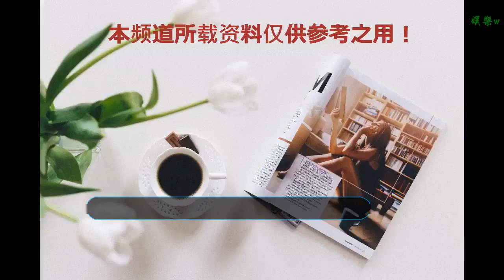宮崎駿名作《龍貓》中國公映曝海報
谢谢！

      原標題：宮崎駿名作《龍貓》中國公映曝海報

時光網訊 今日，動畫電影 《龍貓》在中國院線正式公映曝新海報。作為動畫大師 宮崎駿導演最受追捧的作品，享譽全球的《龍貓》早已成為無數觀眾心目中“人生必看影片”之一。遺憾的是，宮崎駿與吉卜力工作室制作的電影此前一直缺席國內院線。作為首部登入中國大銀幕的吉卜力工作室作品，《龍貓》從引進之初就掀起一陣“要還宮崎駿電影票”的期待旋風。

內地上映終極預告
綠意瑩然的夏日、樸實真切的人物、憨萌可愛的龍貓、返璞歸真的情感和霓夢奇幻的童話，《龍貓》宛如一個溫暖初心的烏托邦夢境一樣，讓看過的人念念不忘。片中父女三人在歡聲笑語間彼此呵護關愛，姐妹兩人在龍貓的陪伴下經歷成長，即使是陌不相識的路人之間也洋溢著暖暖人情。宮崎駿還用溫情滿滿的細節，表現出影片天真稚拙的童趣和質樸淳厚的人性，讓無論是成人還是兒童各年齡階段的觀眾，都被《龍貓》獨具的暖萌氣質圈粉。
此次中國上映的《龍貓》，是由吉卜力工作室官方為適應現代化的影院技術，特意將原版電影作品的膠片轉成數碼，并進行了重制后，以更加理想的畫面表現，再現影片的經典故事。
作為宮崎駿導演作品的御用配樂，久石讓通過輕快靈動的音樂，為《龍貓》溫暖稚萌的電影畫面又增添一份優美伶俐。龍貓出現時音樂節奏仿佛捉迷藏式的間隔與跳躍，兩姐妹在雨中的車站等候巴士時背景樂在低沉的回蕩中偶爾出現的調皮的律動感，以及最為膾炙人口的主題曲等，每當《龍貓》的配樂奏響時，影片所獨有的歡快氣氛就已在影迷心中引發情感共鳴。
為此，影片不僅貼心準備了國語版，還特邀著名演員秦嵐為片中母親角色配音，滿足影迷帶娃觀影，一起重溫經典。